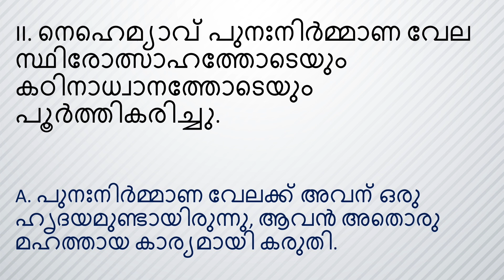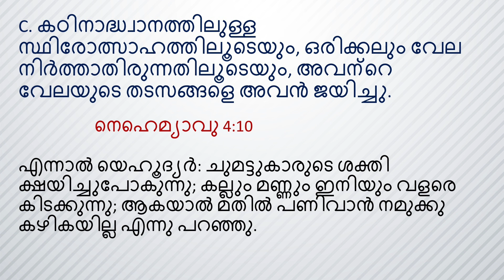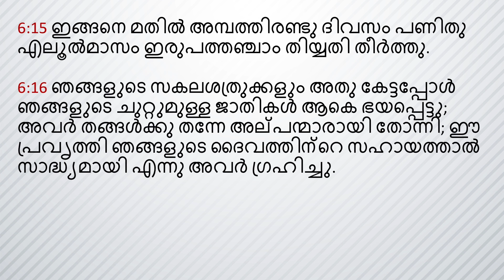Young People Meeting | Persevering To Rebuild The Wall - Msg 3